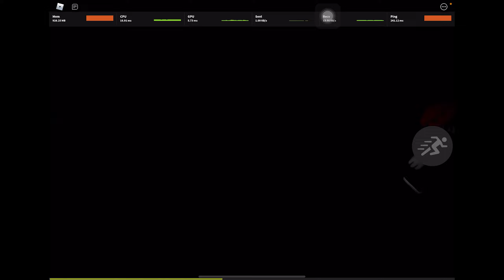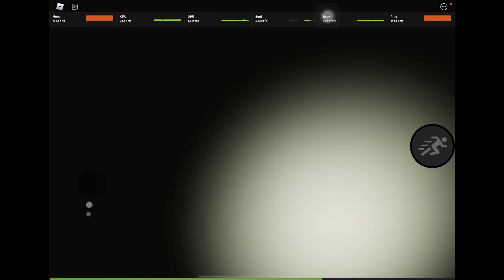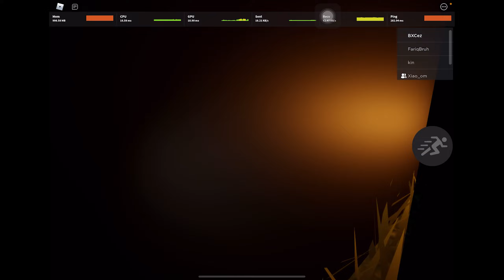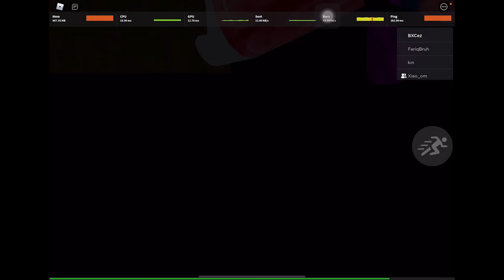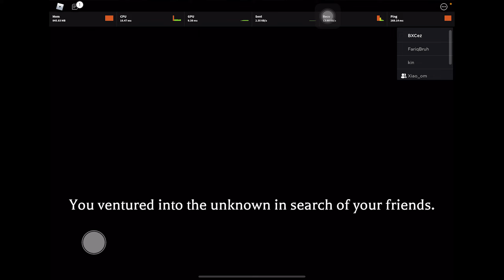ล่าท้าผี Ep 1 คุณป๋องครับ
ฝาก ช่องเล็กๆน่อยๆของผมไว้ด้วยนะครับผม
(ปล อันนี้เป็นคลิปเก่านะครับ ขออภัยที่ไม่ได้ลงคลิปนานด้วยครับพอดีติดธุระอะไรนิดหน่อยขอโทดที่ห่างหายไปนานนะครับ จะลงบ่อยๆนะครับขอบคุณที่รับชมจนจบนะครับผมม)